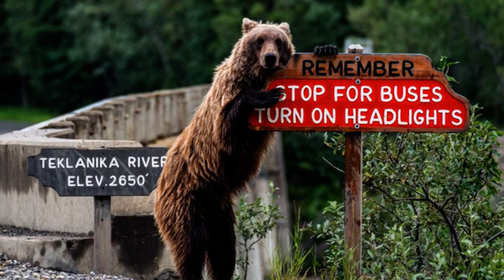Zoo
Instrumental version of The Human Zoo, also on this channel.
Written and performed by Henk Kruijthof (Chinatown Rose)